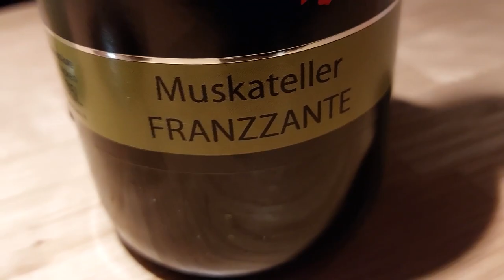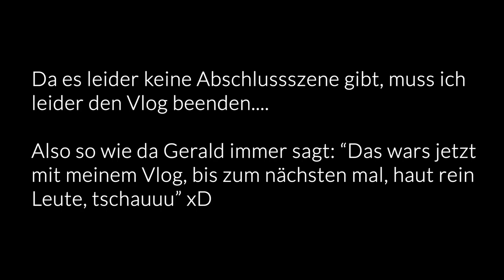Alkohol...Alkohol...Wein...Disko | Vlog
Beschreibung: Gibt es keine!

Für alle Weiblichen Zuschauerinnen:
snap: geri_0607